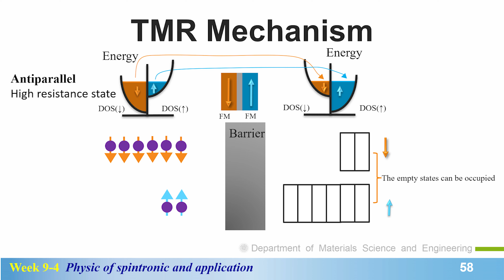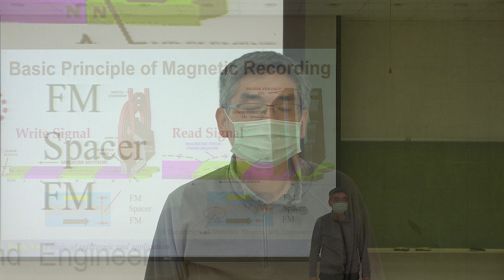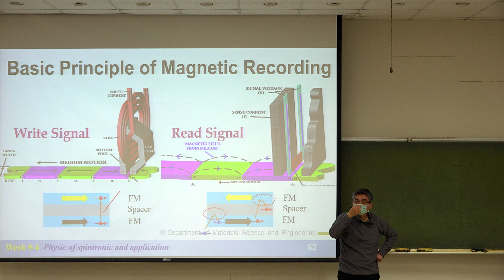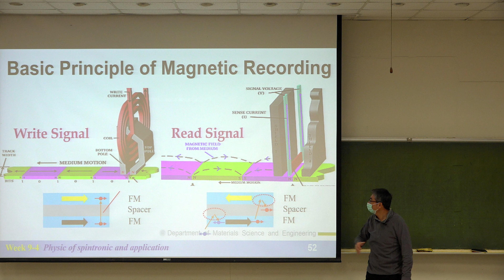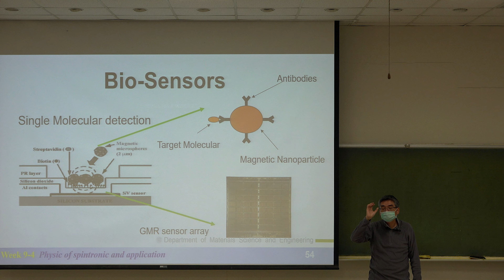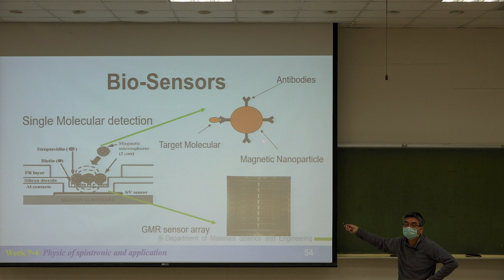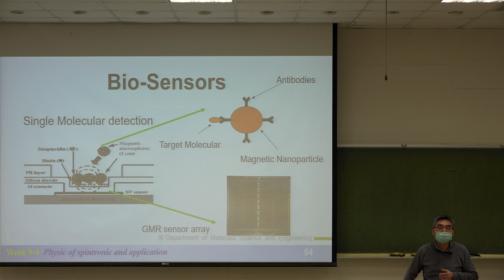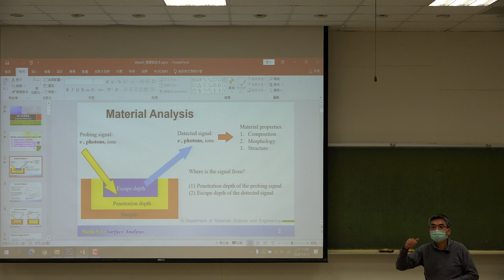10910賴志煌教授量子物理:第30BR講 Physics of Spintronic and Application II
L30_B
 Basic Principle of Magnetic Recording
 Bio-Sensors